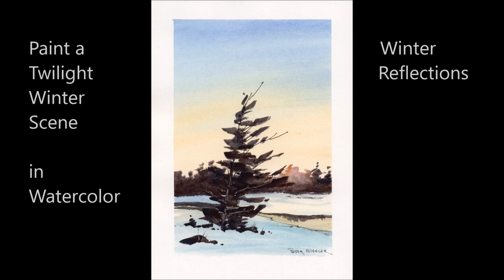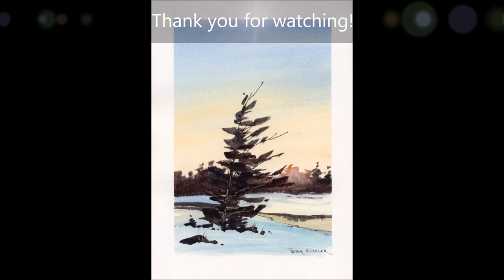Simple Winter Twilight Watercolor demonstration. Quick, easy and just a few colors. Peter Sheeler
Quick little winter twilight painting.

*** Now selling my paintings on Ebay ***

MATERIALS

PEN:  Pigma micro pen 005 nib.

DaVinci - Phthalo Blue, Quinachridone Fuchsia, Cadmium Yellow Lemon, Cadmium Yellow Deep. **I plan to replace the Fuchsia with Winsor Newton Quinacridone Magenta  when mine runs out.**

MIXING PALETTE:
The palette is the mixing tray from a "Koi" Watercolour travel set. The colours are set up so the ones I mix together most often are close together.

BRUSH:
A Polar Flo 1/2 inch flat brush. The bristle were originally white but have become stained.